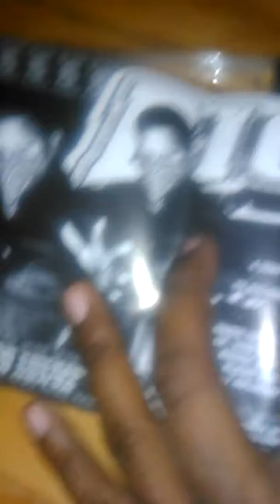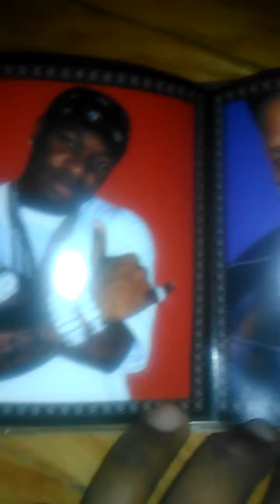Unpacking big tymers I got that work album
Amazon.com